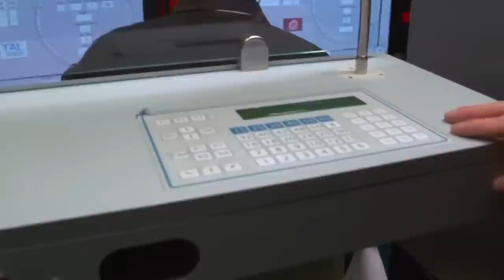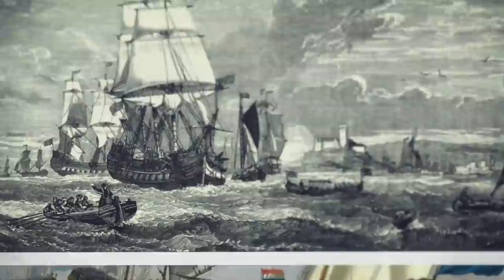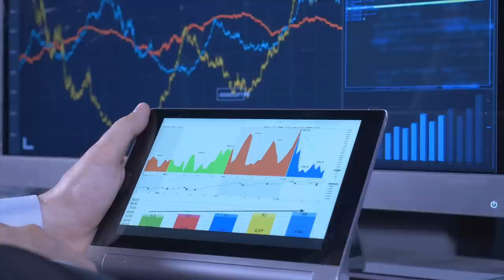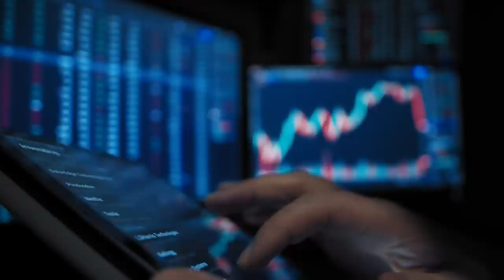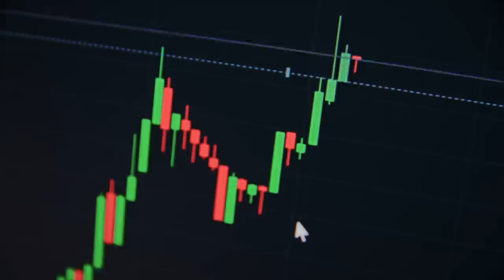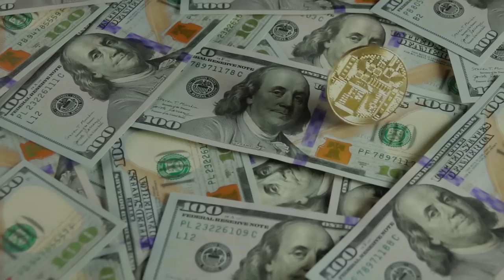Netherlands, Holland: The most legalized country in the world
Holland, the Netherlands... What lies behind this endless line of toylike houses and oceans of tulips? The legalization of marijuana coupled with same-sex marriage. This country boasts stuck not only stereotypes but also a lot of things that tourists never learn about. That's what we're going to find out. And as usual, the longer you watch, the more interesting it becomes because the most surprising things always show up at the end of the video.

Let's start with the main stereotype according to which the Netherlands and Holland are the same things. In fact, this is not entirely true: the Netherlands is the state's official name, which includes 12 provinces, the most developed of which since the late Middle Ages are North and South Holland. The residents of these provinces traveled around the world most often. This is the place where most of the export goods were and are still being produced. That is why the name Holland is on everyone's lips. By the way, the fact that the Netherlands is called Holland is very irritating to the Dutch themselves.